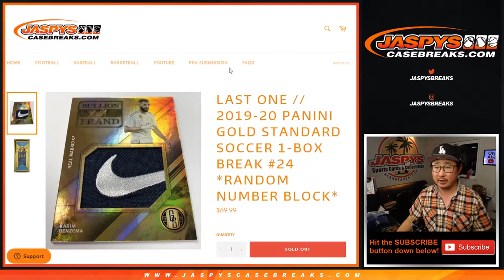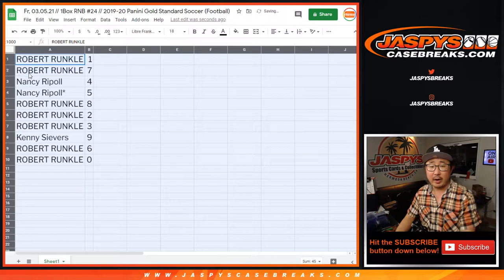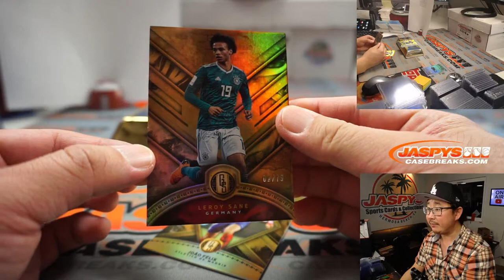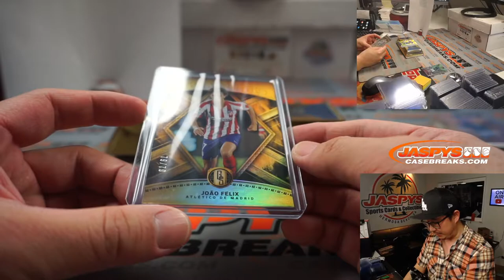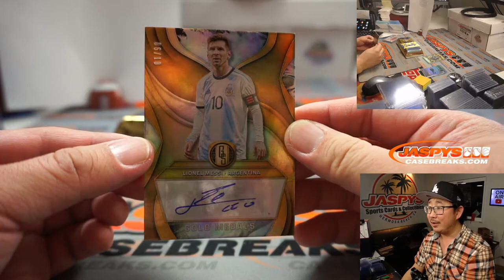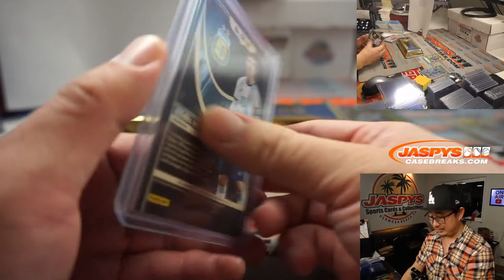MESSI AUTO! // Fr, 03.05.21 // 1Box RNB #24 // 2019-20 Panini Gold Standard Soccer (Football)